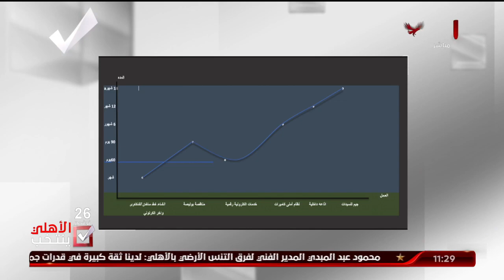السيد خالد سليمان المرشح لرئاسة مجلس الأهلي : أتمني انشاء فرع للأهلي في مدينة الإسكندرية